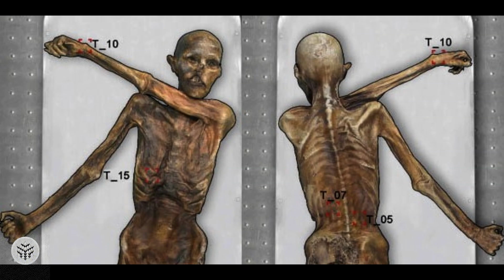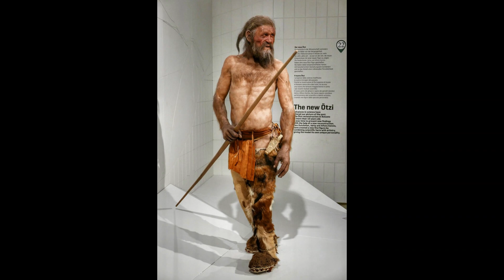Ötzi the Iceman Dark skin, bald head, Anatolian ancestry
"According to scientific findings, the famous Iceman named Ötzi was most likely characterized by dark skin, a bald scalp, and ancestry hailing from the Anatolian region.

Through the use of cutting-edge sequencing technologies, a team of researchers has successfully scrutinized the genome of Ötzi. As a result, a more precise understanding of the Iceman's heritage and physical features has been uncovered.

Over a decade ago, the genome of Ötzi was decoded for the first time, marking the first instance of sequencing a mummy's genome. This breakthrough provided valuable insights into the genetic composition of early Europeans. Advances in sequencing technology has allowed researchers from the Max Planck Institute for Evolutionary Anthropology and Eurac Research to more accurately recreate Ötzi's genome. These recent findings provide further details about the Iceman's genetic makeup. Compared to other contemporaneous Europeans, Ötzi's genome reveals a high proportion of genes shared with early farmers from Anatolia. Contrary to preceding discoveries, Ötzi was balding, and may have even been bald at the time of his death. Additionally, his skin was darker than previously assumed. Furthermore, Ötzi's genes indicate a tendency towards diabetes and obesity.

The current genetic composition of the majority of Europeans can be attributed to the fusion of three distinct ancestral groups. The first group consists of western hunter-gatherers, who merged with the second group of early farmers that migrated from Anatolia around 8,000 years ago. Subsequently, the third group of Steppe Herders from Eastern Europe joined the amalgamation about 4,900 years ago.

At first glance, the genetic analysis of the Iceman's genome seemed to indicate the presence of genetic markers that were linked to the Steppe Herders. However, upon further scrutiny, these initial findings were found to be inaccurate. The reason for this inaccuracy was traced back to the initial sample, which had been contaminated with modern DNA. Advances in sequencing technologies have made it possible to decode many more genomes of prehistoric Europeans, often from skeletal remains. This has led to a re-examination of Ötzi's genetic code in comparison to his contemporaries. The results reveal that among the numerous early European people who lived during the same period as Ötzi, his genome shares a greater ancestry with early Anatolian farmers than any of his European counterparts.

After analyzing the Iceman's genome, the research team has determined that he came from an isolated population with limited interaction with other European groups. "Our team was taken aback by the complete absence of Eastern European Steppe Herders in the Iceman's genome. Additionally, his genetic makeup indicates that his ancestors migrated directly from Anatolia without any mixing with hunter-gatherer groups. The proportion of hunter-gatherer genes in Ötzi's genome was also incredibly low," stated Johannes Krause, who is the head of the Department of Archaeogenetics at the Max Planck Institute for Evolutionary Anthropology in Leipzig and a co-author of the study.

The study on Ötzi's appearance has yielded new discoveries. In the initial genome analysis, his skin type was determined to be Mediterranean-European, but it was found to be even darker than what was previously believed. According to anthropologist Albert Zink, the co-author of the study and head of the Eurac Research Institute for Mummy Studies in Bolzano, this is the darkest skin tone ever recorded in contemporary European individuals. While it was once thought that the mummy's skin had darkened during its preservation in ice, it is now believed that Ötzi's skin color was naturally dark. Understanding this fact is crucial for the proper conservation of the mummy.

The prior depiction of Ötzi is erroneous in regards to his hair. It is probable that as an adult, he did not possess a full head of thick hair, but rather only a small patch of hair. This is due to his genetic makeup which indicates a genetic predisposition towards baldness. Professor Zink explains that this is a very clear finding and could be the reason why there is a lack of hair on the mummy. Ötzi's genome also shows genes associated with an increased risk of type 2 diabetes and obesity, though his healthy lifestyle likely negated any negative effects from these factors."